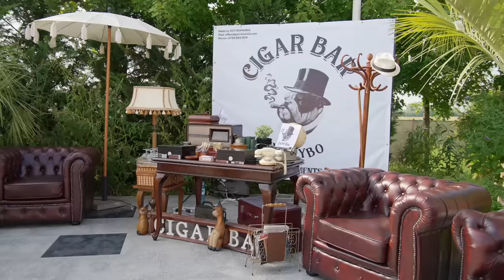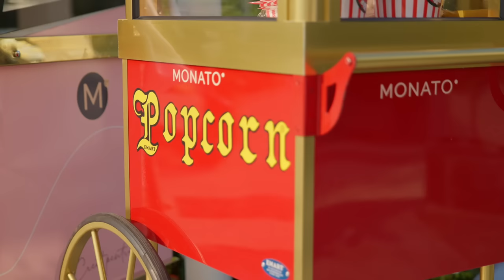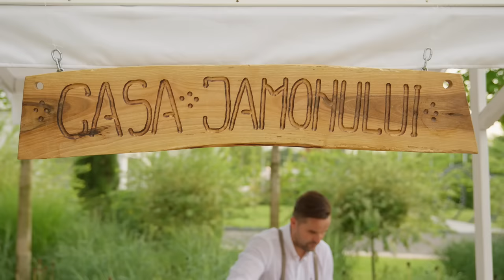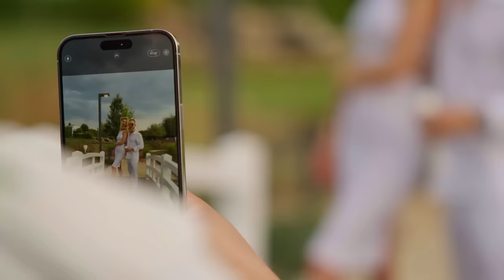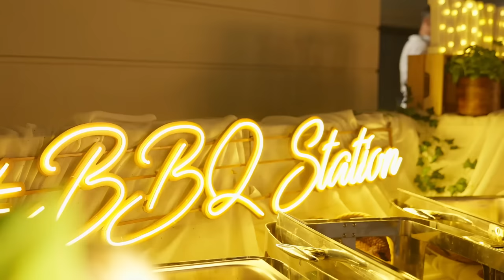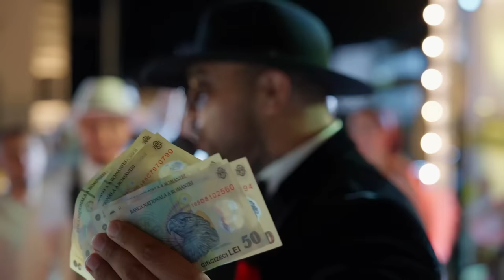Nuntă Maria Constantin si Robert Stoica | INTEGRAL 🕊💍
Vă prezenatăm cel mai frumos eveniment și cea mai frumoasă zi din viața noastră, prin imagini de la de la petrecerea la care ne-au fost alături prieteni dragi. ❤️

Mulțumim:
Restaurant Monato
Aranjament floral oferit de Academia de Flori
Mărturii - Nobless
Cigar bar by Shybo
Casa Jambonului
Cofetăria Domnească

MULȚUMIRI ARTIȘTILOR :
DJ STONE și MIRCEA EREMIA
MARIAN MEDREGONIU
ORCHESTRA PLOTOGEA
EMILIA GHINESCU
MARCELA FOTA
IONUT DOLĂNESCU
ADRIAN MINUNE
LUIS GABRIEL
ADI ENERGIE

În acest clip veți găsi: maria constantin, robert stoica, maria constantin si robert, maria constantin iubit, muzica, maria constantin nunta, nunta, nunta 2023, maria constantin, maria constantin mireasa, familia stoica, mireasa, maria constantin mireasa, nunta maria constantin, imagini nunta maria constantin, petrecere nunta maria constantin, imagini nunta maria constantin, nunta integral maria constantin

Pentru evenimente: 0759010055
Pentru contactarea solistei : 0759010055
Nu copia sau reposta videoclipul, dacă îți place distribuie si adaugă-l la favorite!